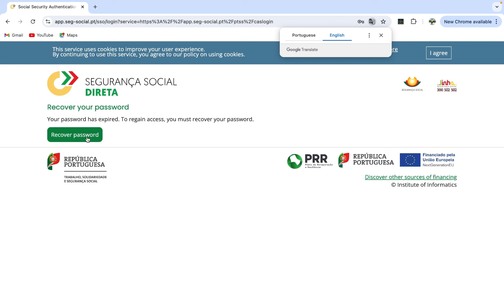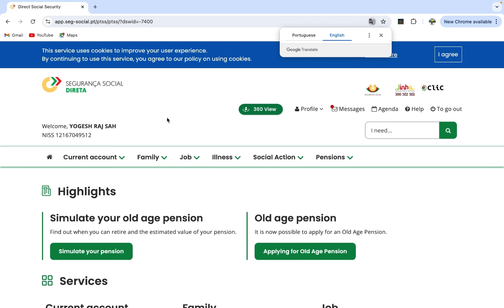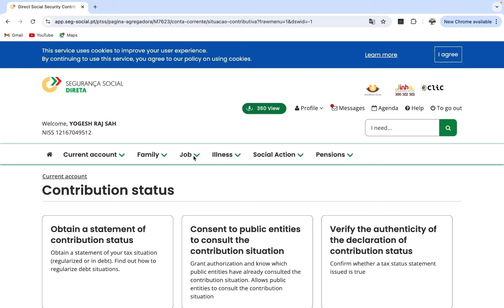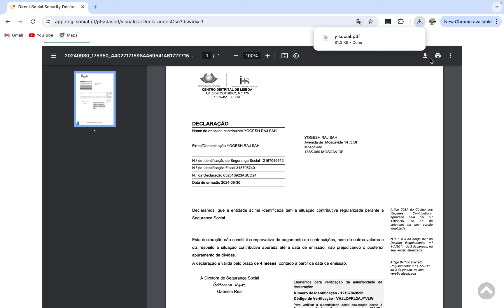How to download Tax Declaration Certificate For AIMA / SEF from Social Segurança Online in Portugal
How to Download Your Tax Declaration Certificate Online from Social Segurança | Portugal

Description:
In this video, I’ll guide you step by step on how to download your tax declaration certificate (Declaração de Rendimentos) online from Social Segurança in Portugal. This certificate is essential for various purposes, including tax filings, loans, and other financial transactions.

Topics Covered:

 • Accessing the Social Segurança website
 • Navigating the portal to find your tax declaration certificate
 • Downloading and saving the document

Make sure you have your login credentials ready before starting the process.

Let me know if you’d like to adjust any details or add more information!